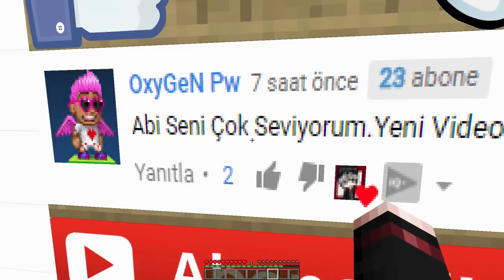ÖLÜRSEN SLİME HAVUZUNA DÜŞERSİN! 😱 - Minecraft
Merhaba, bu videoda Joker korkunç öğretmen baldi, Korkunç Büyükanne (granny) , fnaf , katil , herobrine , slenderman , bilinmeyen kişi suçluları bulmaya çalışıyor. Acaba bulup Slime Havuzuna Düşürebilecek mi?

Bu kanalda Zengin VS Fakir, Bebek VS Troll, Çizgi Film videoları ve Örümcek Adam, Gumball, Batman, Joker, Hulk, DeadPool Korkunç Öğretmen Baldi, Korkunç Büyükanne Granny ve bir çok çizgi film kahraman ları var ve çizgi film tadında minecraft videoları var..